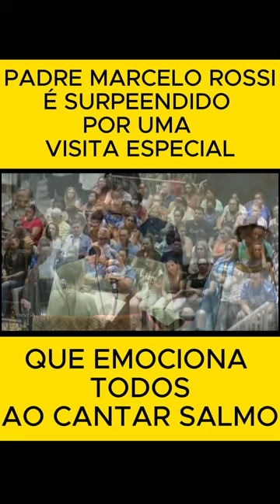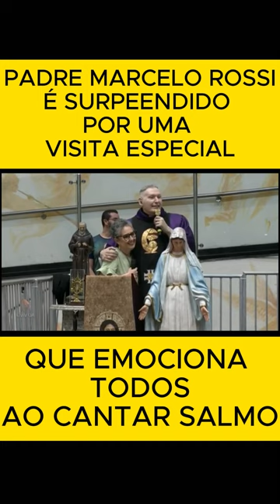PADRE MARCELO ROSSI É SURPREENDIDO!!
** AVISO IMPORTANTE **